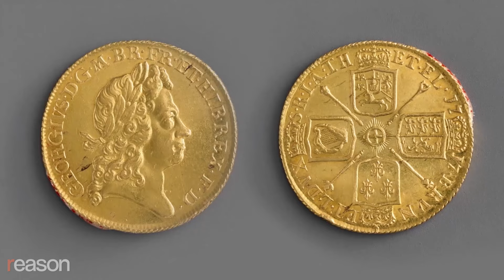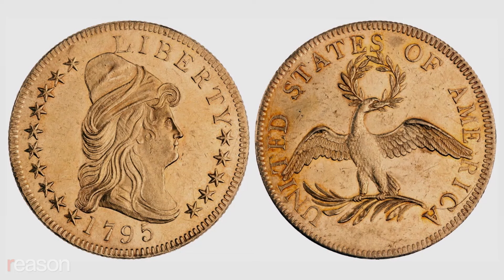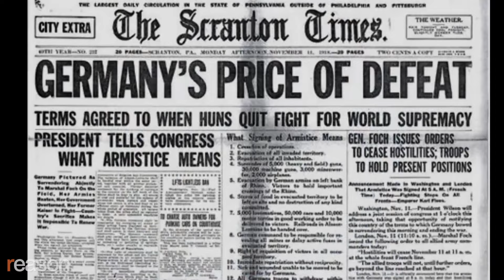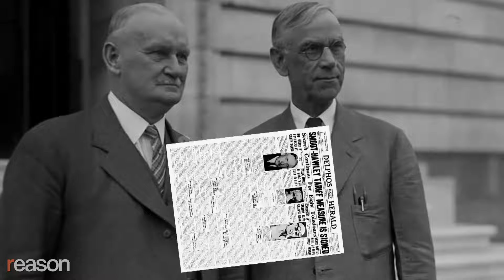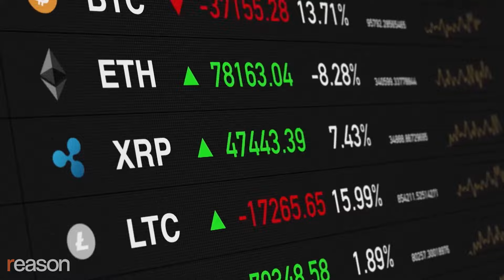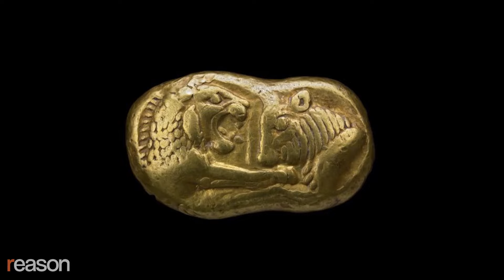Stossel: Money, Money, Money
A new documentary reveals how stable currency leads to prosperity.

What makes money trustworthy?

"It has to be fixed in value," says Steve Forbes in his new documentary, In Money We Trust?

Forbes notes that money has to be reliable, like a clock. We have "sixty minutes in an hour; sixty seconds in a minute. Imagine if that floated each day; that would make life chaotic."

Stossel presents an abbreviated version of the documentary, which notes that throughout history, people needed a way to assign a fixed value to money. They tried all sorts of things, including backing money with crops, silver, and salt. "Salt" is where our word "SALary" comes from.

Eventually, most people settled on gold, which was used up through the mid-1900s to back currency. The stability it brought to markets helped enable massive economic growth.

But a gold standard didn't always ensure stability. The Roman Emperor Nero was one of the early creators of inflation.

"They would call in all the coins, melt them down, reissue them—of course, with his picture on them," according to Jack Weatherford, author of The History of Money. The re-issued coins, critically, also contained less gold than the old ones.

Governments throughout history have often resorted to inflation when they couldn't raise enough taxes.

World War I was the first big event that shook up the consensus around gold.

"To print money to pay for the conflict, Europe and the U.S. went off gold," the documentary's narrator notes. "And after losing the war, Germany suffered the infamous Weimar hyperinflation."

In the U.S. during the Great Depression, President Franklin Roosevelt even confiscated private holdings of gold in order to devalue the dollar.

"All kinds of constitutional freedoms, and this moral commitment to maintain the value of the money, were swept out," says Judy Shelton, director of the Sound Money Project at the Atlas Network. Shelton is under consideration to be President Trump's next Federal Reserve pick.

Today, the Federal Reserve controls the supply of dollars. People use them because they trust that others will value them, and because the government says it stands behind them. But dollars are not backed by gold, or anything else.

That worries people like Steve Forbes. A dollar buys 80 percent less than it did when Nixon took the country off gold in 1971. That's largely because the Federal Reserve intentionally creates 2 percent inflation every year—they set it at 2 percent rather zero because it provides a buffer against deflation, which they fear will cause recessions.

Forbes' documentary backs a return to the gold standard.

"The only way to restore trust is for the United States to return to the system that worked for most of its history," the narrator says.

"Gold has proven to be the preferred monetary standard," says Brian Domitrovic, a history professor at Sam Houston State University.

Milton Friedman opposed the gold standard. Today, most economists oppose it.

But Stossel says Forbes' documentary sums up the history nicely and "will give you background to help you decide what you think."

You can see the full documentary on some PBS stations, or stream it at: InMoneyWeTrust.org.